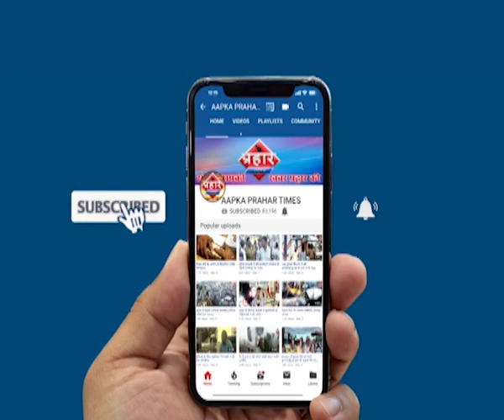सपा की नैय्या डगमग,आदिल खान कलवा मुम्ब्रा अध्यक्ष Prahar Times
Aapka Prahar Times
सपा की नैय्या डगमग,आदिल खान कलवा मुम्ब्रा अध्यक्ष

आजमी हॉल में सपा की तरफ से ईद मिलन कार्यक्रम

आदिल खान को कलवा मुम्ब्रा का अध्यक्ष बनाया गया

आदिल खान ने लगे आरोपों पर जवाब देने से बचते नजर आए

prahar times